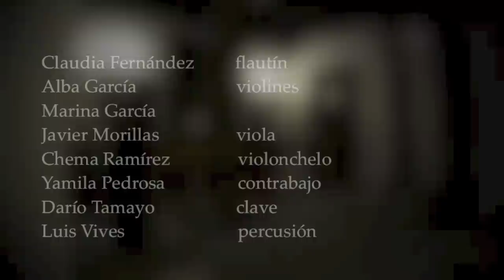Anónimo español: Españoleta - ÍLIBER ENSEMBLE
Anónimo español (elaboración propia realizada a partir de la versión recopilada por fray Antonio Martín y Coll, ca. 1669-ca. 1734)
"Españoleta"

ÍLIBER ENSEMBLE
Claudia Fernández, flauta
Alba García, violín I
Marina García, violín II
Javier Morillas, viola
Chema Ramírez, violonchelo
Yamila Pedrosa, contrabajo
Luis Vives, percusión
Darío Tamayo, clave

Fragmento del concierto "Un paseo por los salones europeos del Barroco" de Íliber Ensemble, celebrado el 22 de noviembre de 2014 en el Palacete del Carmen de los Mártires (Granada), en el contexto del III Festival de Otoño de Poesía y del Libro de Granada.

La "Españoleta" es una pieza de danza oriunda de España, de carácter movido pero gallardo. Consta de cinco secciones repetidas, todas ellas basadas en una armonía similar; estas secciones se agrupan para formar dos partes: la primera de ellas, en compás binario y la segunda, en compás ternario. Esta pieza, muy célebre en la época, presenta raíces populares y, por la notación en que se ha conservado, parece datar de finales del siglo XVI. La obra fue recogida por Antonio Martín y Coll, organista, tratadista y compositor español, además de fraile franciscano en el Monasterio de San Francisco el Grande (Madrid). Martín y Coll la incluyó en su libro "Huerto ameno de varias flores de música" (1708), una recopilación que recogía obras de muy diferentes épocas, procedencia, función y estilo, la mayor parte de las cuales figuran como anónimas -como ocurre con la "Españoleta"-, probablemente porque el público de entonces sí que conocía a sus autores, por lo que incluir sus nombres se consideraba innecesario.